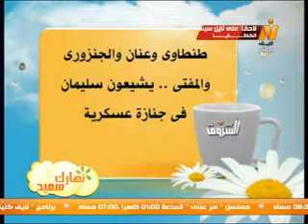أخبار الأحد 22يوليو2012 -أ/طارق سعيد (عايدة سعودى)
أخبار الأحد 22يوليو2012 مع أ/ طارق سعيد مدير تحرير جريدة الكرامة
(عايدة سعودى)